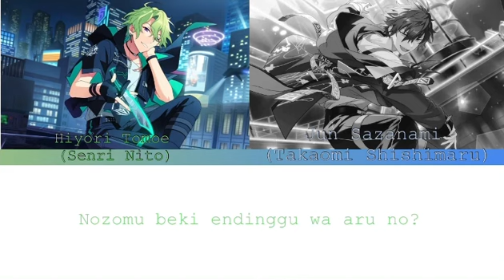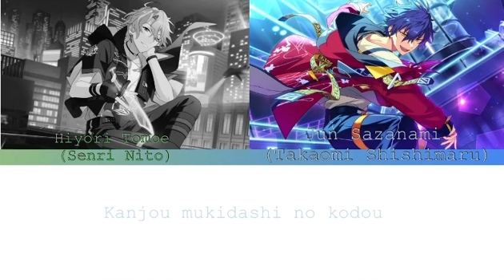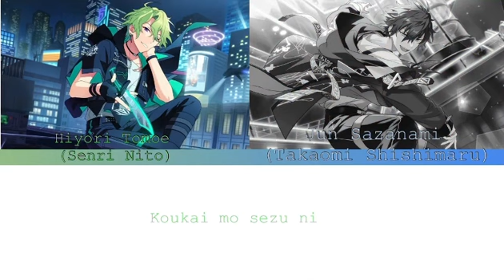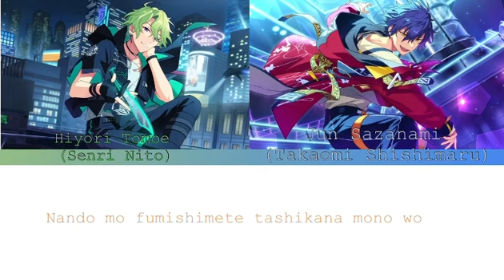All or Nothing - Dreaming Eve || Enstars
Thank you Romanjiku for the lyrics!

Characters:

Hiyori Tomoe, CV. Hanae Natsuki
Jun Sazanami, CV. Yuma Uchida

Apps Used:

Kinemaster